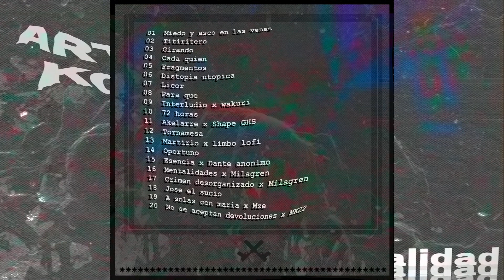Arte tri kolor // 08 para que // Baja calidad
Grabado y producido por Hector Conde AKA Gordojazz en Matehuala, San Luis Potosi, Mexico.
Letristas: Oscar Lios // Gordojazz.
Masterizado en Osuk Lab por Pakbel871.
Arte por su filthy majesty Reyasco from tha coolo.